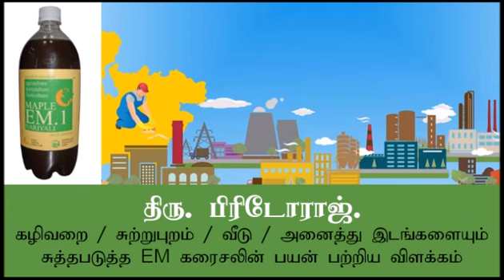EM கரைசலின் பயன் பற்றிய விளக்கம்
திரு. பிரிட்டோராஜ் அவர்களின் EM கரைசலின் பயன் பற்றிய விளக்கம்

(கழிவறை / சுற்றுபுறம் / வீடு / அனைத்து இடங்களையும் சுத்தபடுத்த EM கரைசலின் பயன் பற்றிய விளக்கம்)